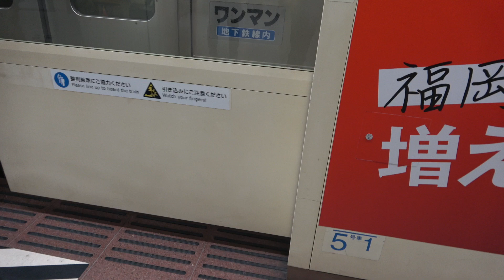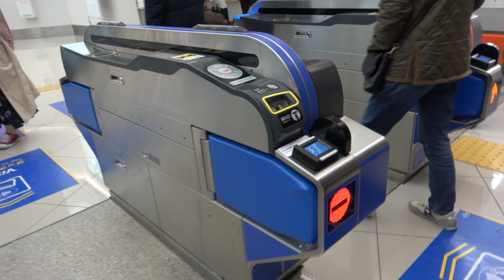福岡市営地下鉄をVISAタッチで（fukuokacity_subway_with_visa_touch）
宣伝のように福岡市営地下鉄のVISAタッチ